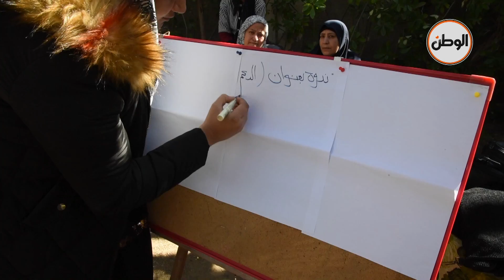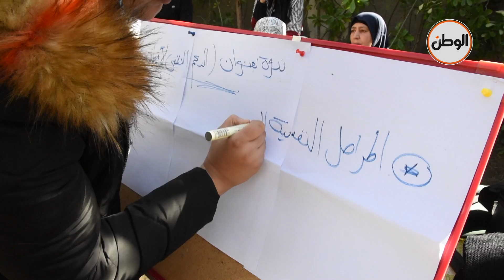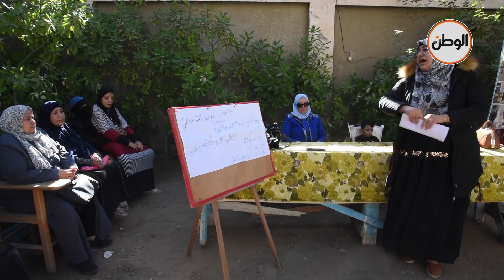فاطمة تقدم دعم نفسي مجاني لأمهات الأطفال ذوي الاحتياجات الخاصة